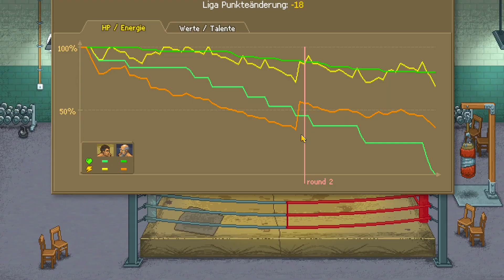Punch Club 07 🥊 Die Arbeit versaut uns unsere Stimmung & wir tränigen nciht mehr Effektiv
Titel: Punch Club
Genre: Management, Boxen, Zeitmanagement, Pixel-Art
Entwickler: Lazy Bear Games
Publisher: tinyBuild